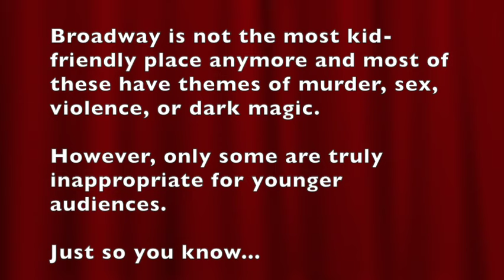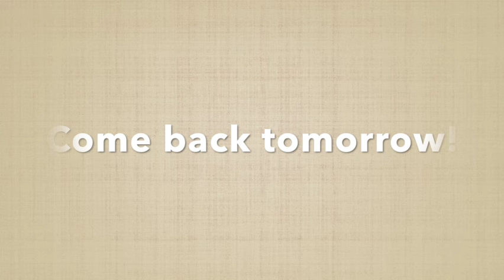MUSICAL MONDAY!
“It’s…A…Musical! A Musical! A puffy piece releasing all your blusicals!” Today we are taking a look at musicals that are perfect for spooky season!

Please check out the other videos that use this hashtag and my fellow collaborators as well:

🧶FACEBOOK GROUP:  See what everyone has made, post your makes, chat with friends, and see sneak peeks of what's coming up on the channel. Get the inside scoop! You only need to answer TWO EASY questions to get approved. I have to do this so that we do not get scammers.

🌸If you have any questions or just want to chat you can leave me a comment or:

HOW TO PARTICIPATE:
When: October 22-28, 2023
What: Make something (and dress up) each day that goes with the prompts provided.
Where: Youtube, Instagram, Facebook, or email photos if you do not have social media.

Requirements:
Whether you are posting a picture, making a video, or emailing me a photo
You must do the following to participate…
*Tag  all 3 of us (unless you are emailing me a photo)
*Write or say a little something about how what you made fits the prompt and why you chose to make it.
*include the hashtag in your posts/ videos/ and emails.

RULES:
* Follow the prompts for each day.
* Please don’t stray too far from the prompts. Each day is very different and very purposeful.
* You can participate in as many days as you want to.
* Keep it family friendly please.
*  None of the following:  clowns, walking dead types, serial killers, R-rated characters, playboy bunny types, etc. You get the point. If you want to do something inappropriate, scary, violent, sexual, gross, or gory, then make your own hashtag and do what you like, but please don’t use my hashtag

PROMPTS:
Snuggly Sunday (Oct 22)
In other words, it’s pajama day! Make something cozy, cuddly, something that makes you feel warm fuzzies! If you’re dressing up, then wear cozy clothes or pjs!

Musical Monday (Oct 23)
 Pick a musical and make something that relates to that musical.  Not into musicals? No problem. Disney counts, books and movies that have been made into musicals count, and so do musical parodies.  It’s a quick Google search.

Tea Party Tuesday (Oct 24)
Alice in Wonderland Day! Show your inner Mad Hatter and make some wacky creations that make you feel like it was made in Wonderland! You could make a character, use the colors, make a teapot, a cake, a crochet mallet! Anything! (And feel free to drink your favorite tea!)

Whimsical Wednesday (Oct 25)
It’s Ashley’s pick! Today she would like all of you to show us your wackiest, most whimsical, and craziest penguins!

Think Pink Thursday (Oct 26)
This is Teresa’s pick. She LOVES pink! Make something pink and wear pink!

Flashback Friday (Oct 27)
 Make something that takes you back to your childhood: a tv show, a toy, clothes, a memory you have…the sky’s the limit!

Cinematic Saturday (Oct 28)
Pick a movie (or movies) that means something to you, or you could watch over and over again. It can be anything you want! (Just remember the rules.) Make something inspired by that movie:  a scene, the colors, the characters, even the poster, etc!